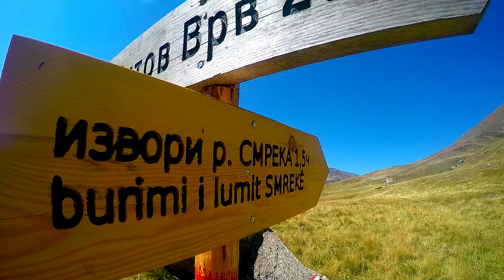The happiness is up there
Around Macedonia's mountains.
This video, as the name suggests, represents the happiness that we find up there on the mountains. The happiness that we feel with every step we make, with every pedal we turn, with every breath we take up in the mountains.
This video is capturing the beauty of the mountain, the wonderful landscapes, the sights, the peaks, the rivers, the valleys and many more things.
But it also is pointing out the passion that the mountain lovers have towards the mountain and that special bond between them.

This video is shot on several mountains in Macedonia in different occasions, tours: Shar Mountain, Selechka Mountain, Bistra, Galichica, Baba, Skopska Crna Gora.

Ова видео, како што и самото име кажува, ја претставува среќата која ја наоѓаме таму горе на планините. Среќата која ја чувствуваме со секој чекор, со секоја свртена педала, со секој здив на планината.
Видеото ги доловува убавините на планината, прекрасните пејсажи, погледи, врвови, реки, долини и што ли уште не. Но исто така, ја истакнува и страста, пасијата на љубителите на планината кон неа и посебната врска помеѓу нив.

Видеото е снимано на повеќе планини низ нашата земја во повеќе наврати, тури: Шар Планина, Селечка Планина, Бистра, Галичица, Баба, Скопска Црна Гора.